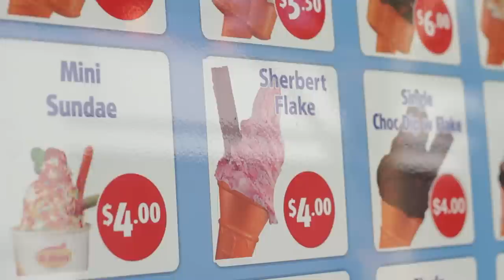Mr. Whippy (Central Auckland)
Everyone knows the famous Greensleeves tune and nothing is more exciting than having Mr Whippy pull up outside your front door! To find out when Mr Whippy is in your neighbourhood, see the page below 'When is Mr Whippy in my Neighbourhood?'. The next time you buy a delicious soft-serve ice cream from my Mr Whippy van, remember to ask how to get a free ice cream next time with the Localist!

HOURS
Mon - Sun: 8:00am - 8:00pm
Holidays: 8:00am - 8:00pm

PRODUCTS & SPECIALITIES
Mr Whippy is the only soft serve ice cream to serve at your next party, school gala, wedding, sports tournament or corporate event.

Mr. Whippy (Central Auckland) is produced for Mr. Whippy Central Auckland - Welcome to Mr. Whippy
Everyone knows the famous Greensleeves tune and nothing is more exciting than having Mr Whippy pull up outside your front door! To find out when Mr Whippy is in your neighbourhood, see the page below 'When is Mr Whippy in my...

90 Seconds is the Best Video Production company in New Zealand. We have produced over 3,000 online videos in Auckland, Wellington and Nationwide, making 90 Seconds the best online video marketers in NZ.

90 Seconds has a unique cloud video production platform that supports the entire production process enabling you to login and manage your video production online with 90 Seconds and collaborate with the 90 Seconds team and a crowd source community of approved video freelancers on the platform.

90 Seconds are a global Video Production company which started in NZ with bases in London, UK and Auckland, New Zealand, we also operate remotely in Australia, Singapore, Europe.